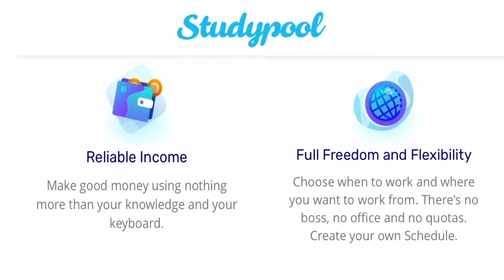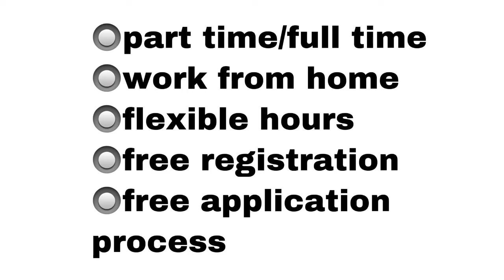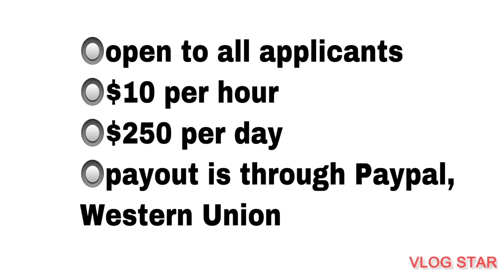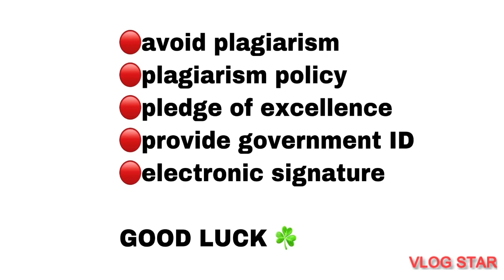Online Tutoring | Home-based job | Non-voice | Help students do homework